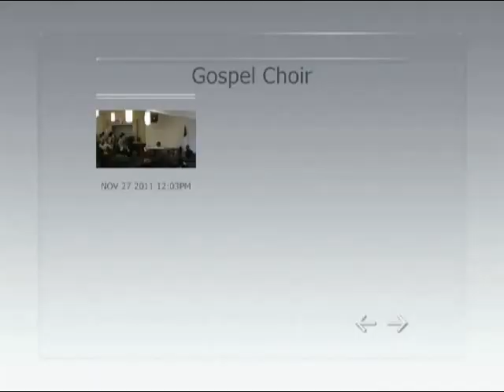Greater Mount Olive Missionary Baptist Church Gospel Choir Grateful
Greater Mount Olive Missionary Baptist Church in Lebanon, IL,  Gospel Choir Greatful